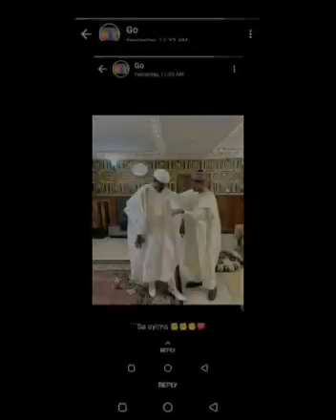sarkin wakar sankano naziru m ahmad yabo ga sabon sarki khalifa muhammadu sunusi nabiyu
sarkin wakar sankano naziru m ahmad yabo ga sabon zarki khalifa muhammadu sunusi nabiyu